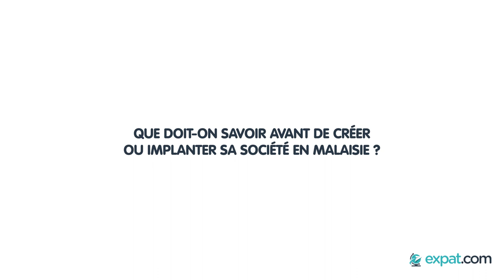Créer une entreprise en Malaisie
Vous avez un projet de création d'entreprise en Malaisie ? Retrouvez toutes les infos pour réussir votre implantation avec Michel Lozac'h, Directeur Général de la Chambre de Commerce et d'Industrie France Malaisie.

Découvrez les atouts de la Malaisie : la plus importante classe moyenne de la zone, des secteurs porteurs tels que l'industrie (aéronautique, électronique, médical), les services, la grande distribution. La Malaisie constitue une excellente alternative à Singapour pour une entrée dans l'ASEAN.

Réussissez votre expatriation en Malaisie avec expat.com !